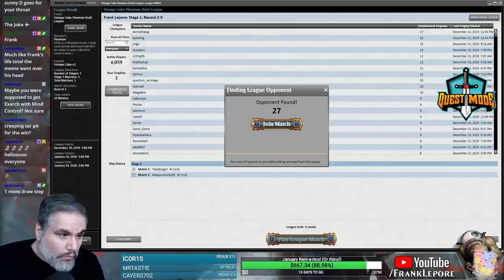(Magic Online) Vintage Cube Draft #10 - 12/18/19